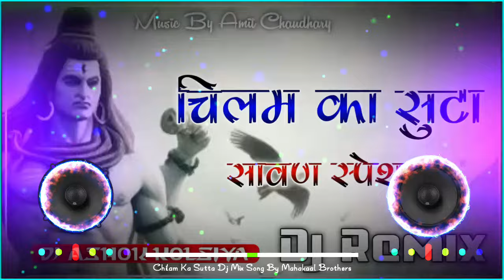Chilam Ka Sutta New Bhole Nath Dj Remix Song By Ashok Kolsiya 👑💖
ALL TYPES DJ SONG REMIX. 💻

1. हिंदी सोंग
2. मीनावाटी सोंग
3. ओल्ड इज़ गोल्ड
3. पंजाबी सोंग
4. हरियाणवी सोंग
5. फिल्मी सोंग
6. नेहड़ा
7. वीणा सोंग
8. ओल्ड हिंदी सोंग
१. तेजाजी सोंग
10. बालाजी सोंग
11. भेरूजी सोंग
12. रसिया मिक्स
13. Hard BASS MIX
14. 3D BRAZIL MIX
15. DHOLKI MIX
16. BASSBOSTER MIX
17. TRANCE MIX
18. SOFT BASS MIX

🔴NOTE

किसी को भी हमारे विडीयो या ओडियो से कोई प्रोब्लम हो तो हमे तुरन्त सम्पर्क करे. !!

24 घन्टे के अन्दर हम उसे हमारी YouTube 🆔 से Delate कर देंगे. !!!

हमारे YoU-TuBe चैनल को SuB Scribe करे...!!!

और नये नये 2 गाना सुनने के लिए 🔔 को दबाएं और All पर क्लिक करे !!

।। वीडियो को 👍करें ।॥

!! अपने दोस्तों को भी शेयर 🌐करें !!

!! और कैसा लगा हमें कमेंट करके बताए !!

Note:- इस गाने का मकसद किसी भी व्यक्ति या किसी भी समुदाय का मजाक उड़ाना नहीं है !! ये गाना सिर्फ आपके मनोरंजन के लिए है, कृपया इसे अपने दिल पर ना लें !! हम सभी लोगो का सम्मान करते हैं !!!

⭕❌ "Fake Straik" वाले दूर रहें❌⭕

❗‼️⭕❌WANING❌⭕‼️❗

!‼️* सॉन्ग से परेशानी हो तो हमें कमेंट में जरूर बताएं* ‼️

❌‼️* हमें कानूनी कार्रवाई करने की आवश्यकता नहीं पड़े !‼️❌